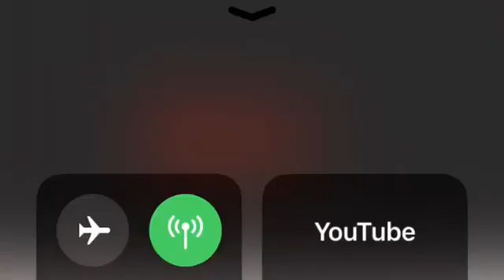Bourik the latalay-Á midi tapan